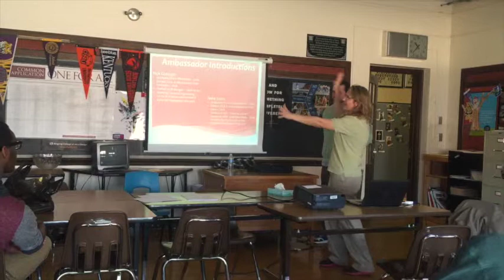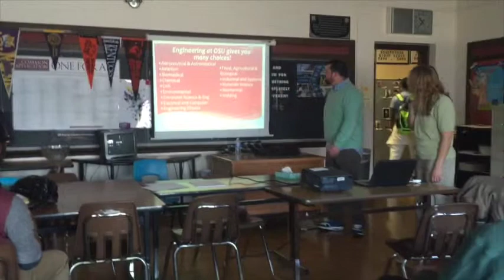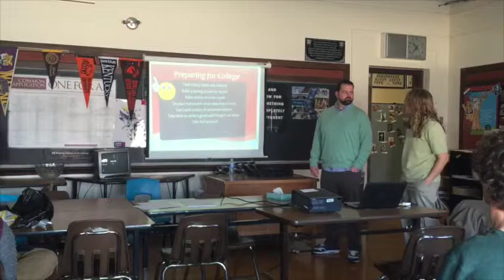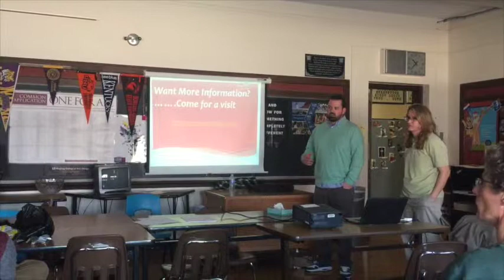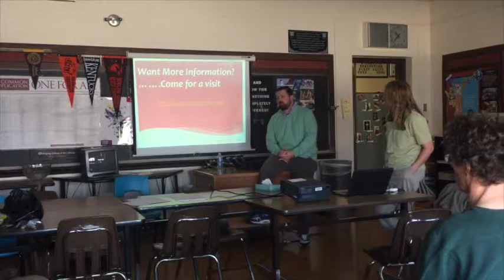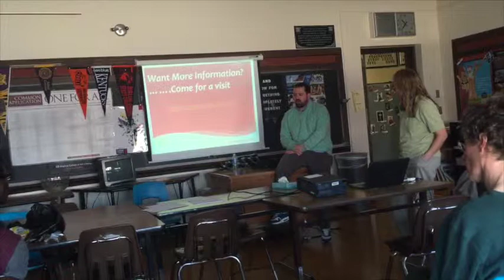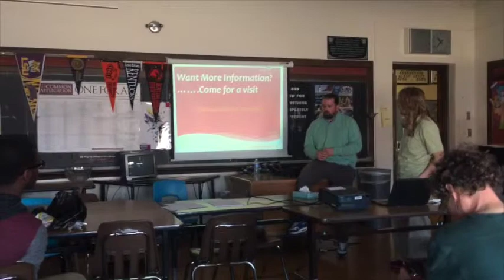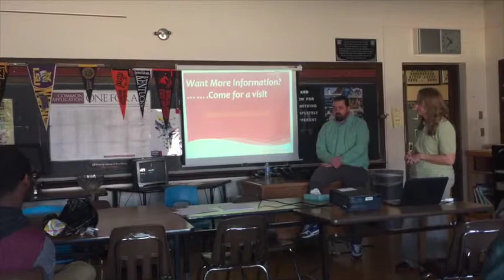OSU Engineering Talk at CAHS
The Ohio State University Engineering Department undergraduates, and Columbus City Schools' alumni came to Columbus Alternative High School on Tuesday, March 17, 2015 to discuss how to best prepare for future undergrad studies.